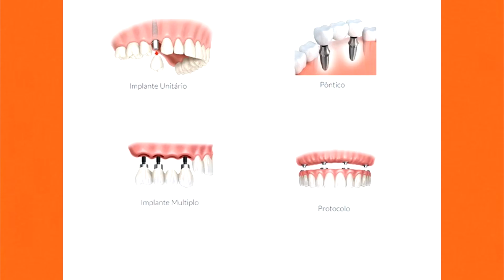Opções de Tratamento com Implantes